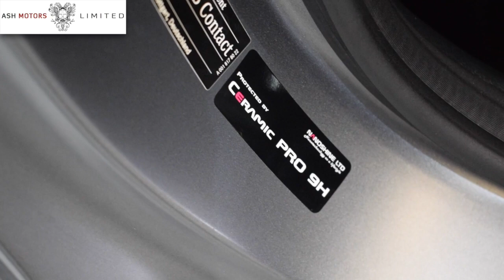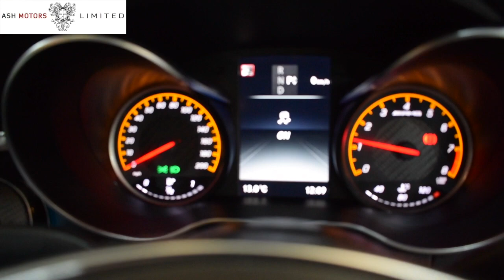2016 Mercedes C63S Coupe Edition 1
Amazing and Ultra Rare 2016/66 Reg Mercedes C63S Coupe Edition 1 Finished In Designo Selenite Grey Magno with Black Nappa Leather AMG Racing Seats. Great Spec to Include- Edition 1 Package, AMG Exterior Carbon Fibre Package 2, AMG Night Package, AMG Performance Exhaust System (Selectable), AMG Driving Assistance Package, 19/20” AMG Alloys Finished In Matt Black, AMG Braking System with Red Callipers, LED High Performance Headlamps with High Beam Assist, Electric Panoramic Sunroof, Command Online, DAB Digital Radio, Carbon Fibre Interior Trim, Burmester Surround Sound System, Keyless go, Mirror Package, Active Parking Assist with PARKTRONIC and Reverse Camera, Active Blind Spot Assist, Active Lane-Keeping Assist. Electric Drivers Seat & Exterior Mirrors with Memory, Bluetooth Phone Prep, Ambient Lighting, Leather Dashboard.

THIS C63S COUPE HAS 1 PREVIOUS OWNER AND COMES WITH BALANCE OF MANUFACTURES WARRANTY REMAINING.

INDOOR SHOWROOM- LOW RATE FINANCE WITH ZERO DEPOSIT OPTIONS- PART EXCHANGE- FREE DRIVE AWAY INSURANCE- NATIONWIDE DELIVERY. ALL MAJOR CREDIT AND DEBIT CARDS ACCEPTED